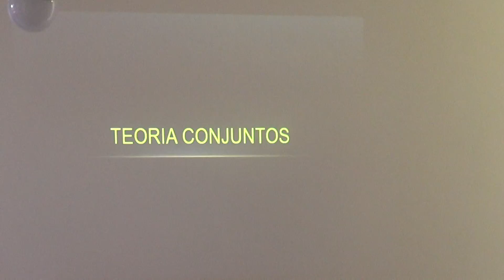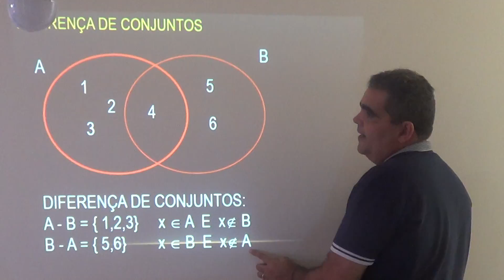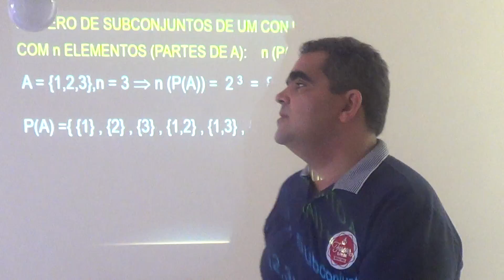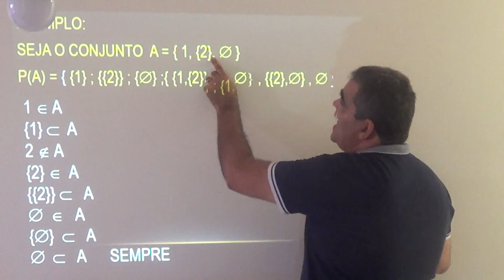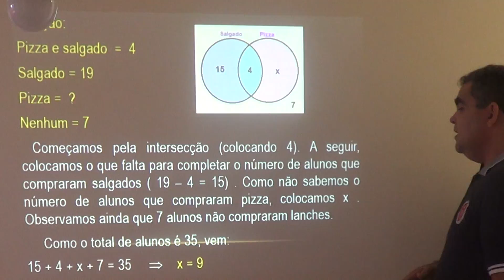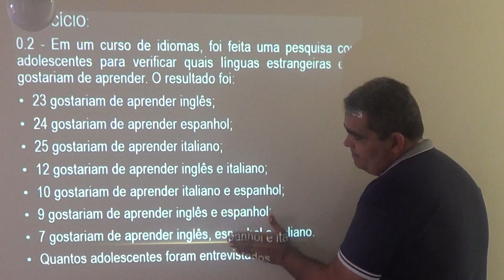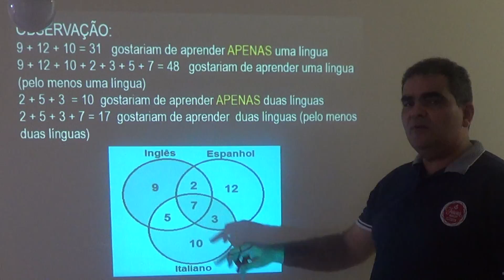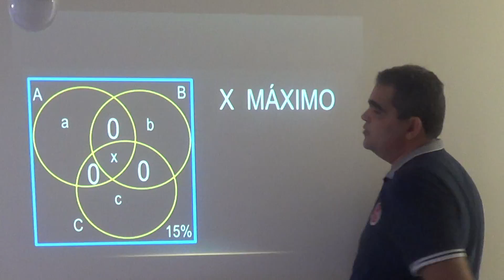Teoria Conjuntos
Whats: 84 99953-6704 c